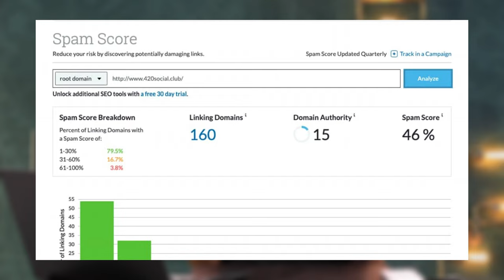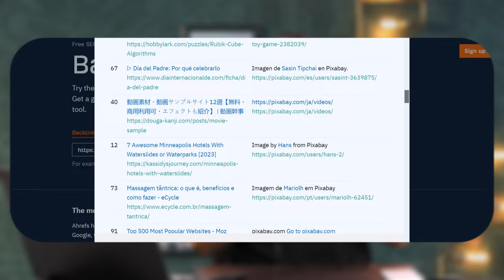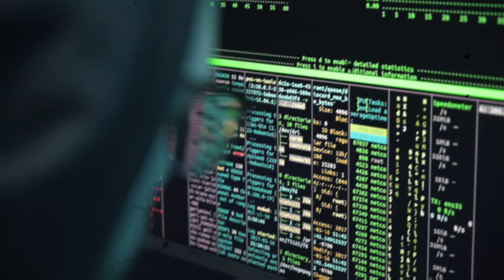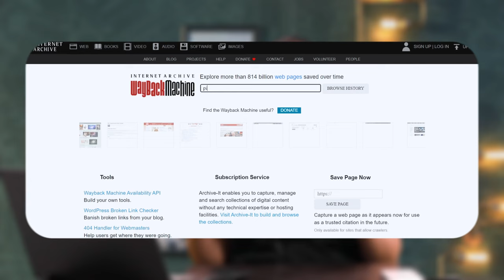Don't Buy Domains Without Watching This Video ❗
Are you planning to purchase a domain for your website? Hold on! Before you make that important decision, you need to watch this eye-opening video. Buying a domain might seem like a straightforward process, but there are crucial factors you must consider to ensure you make the right choice.

In this informative video, we uncover the common mistakes and pitfalls people encounter when purchasing domains.